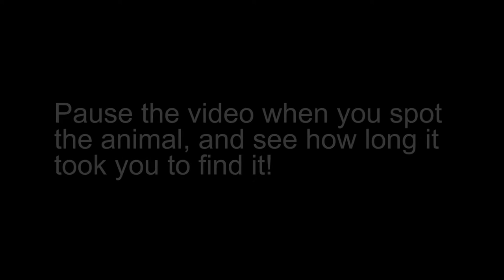Can you spot the hidden animal? #34 LITTLE BEE-EATERS